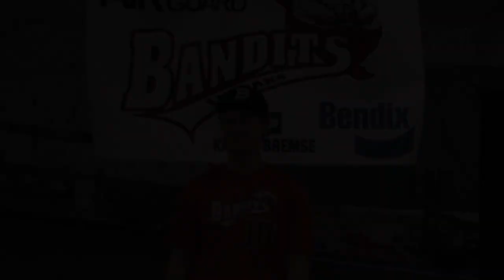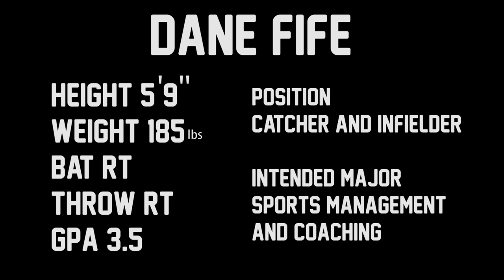Dane Fife Recruitment Video